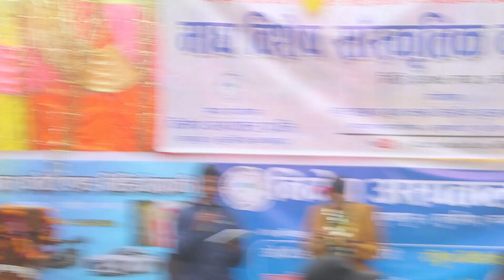Maghauta Nach Baluhafata Programme 2079